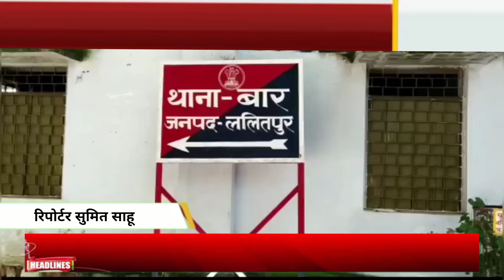पुलिस ने पिता की शिकायत के आधार पर आरोपी के खिलाफ मामला दर्ज कर 1 घंटे में ही गिरफ्तार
SEENEWS
पड़ोसी युवक ने 8 साल की एक मासूम बच्ची को गुटका लाने की बहाने बुलाकर उसके साथ किया दुष्कर्म पुलिस में 1 घंटे में आरोपी को किया गिरफ्तार* *एंकर* - जैसा कि आप सभी को बताते चलें कि इस वक्त की बड़ी खबर ललितपुर जिले के थाना बार क्षेत्र अंतर्गत से आ रही है जहां एक पड़ोसी युवक ने 8 साल की एक मासूम बच्ची को गुटखा लाने के बहाने अपने घर पर बुलाया इसके बाद उसे मकान की छत पर ले जाकर उसके साथ हैवानियत की घटना को अंजाम दे डाला युवक द्वारा बच्ची के चिल्लाने पर उसे जान से मारने की धमकी दी गयी जैसे तैसे आरोपी के चंगुल से छूटी पीड़िता रोते हुए घर पहुंची और अपनी मां को घटना की जानकारी दी जिसके बाद पीड़ित बच्ची को लेकर परिजन थाने पहुंचे जहां पुलिस ने पीड़िता के पिता की शिकायत के आधार पर आरोपी के खिलाफ मामला दर्ज कर उसे मात्र 1 घंटे में ही गिरफ्तार कर लिया घटना की सूचना मिलते ही पुलिस के आला अधिकारी मौके पर पहुंचे और घटनास्थल का निरीक्षण किया.तथा बच्ची को मेडिकल हेतु जिला अस्पताल भिजवाया.